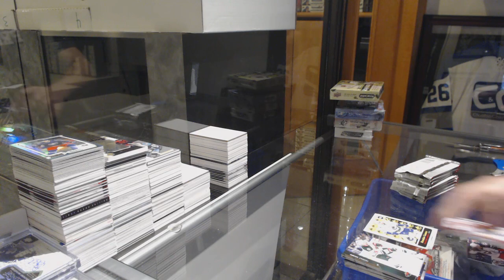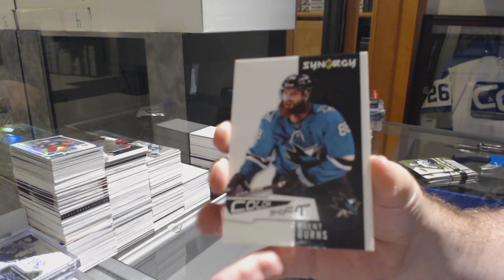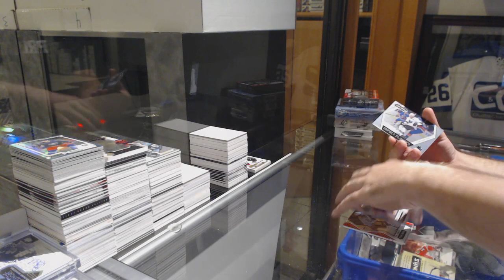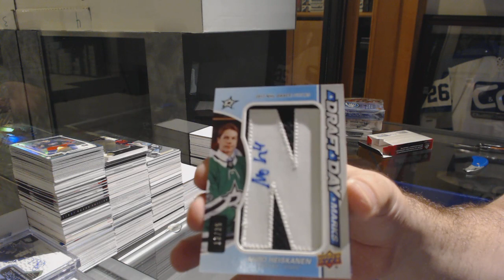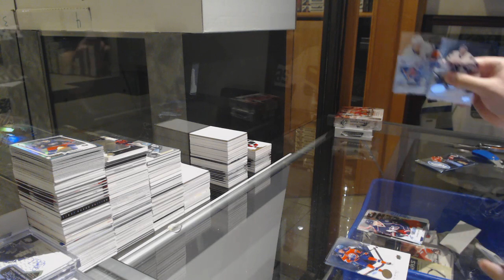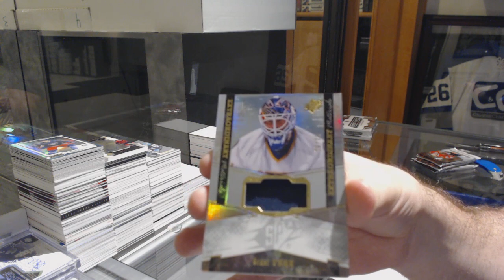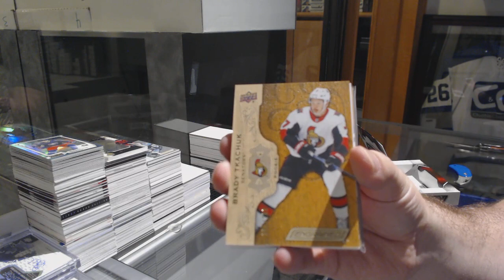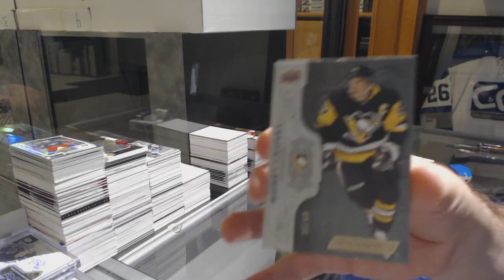Hockey Double Up 6 Box Break With Ice, SPx, Engrained - C&C GB #9554